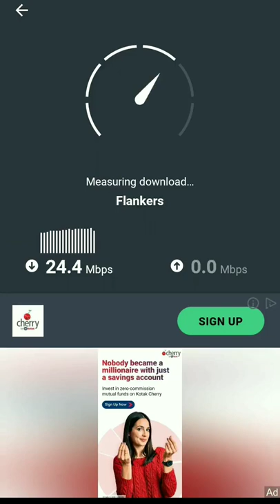my wifi data scoring